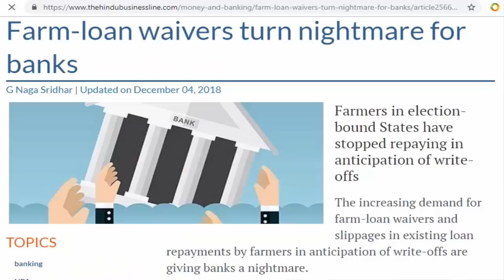क्या मोदी ने माफ़ किये उद्योगपतियों के कर्ज Corporate Loan Waiver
Did Modi government waive the loan of industrialist?